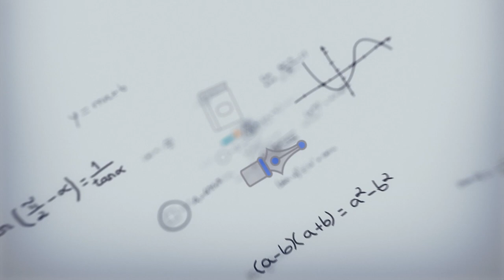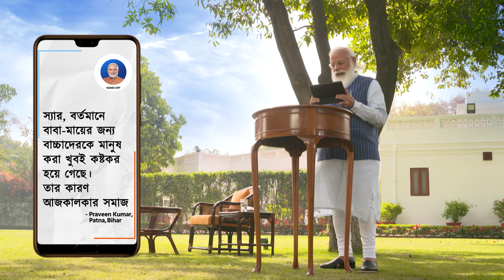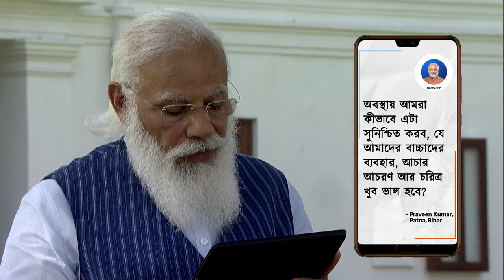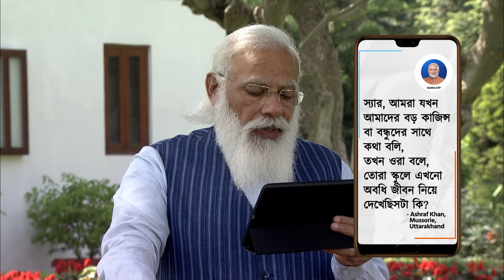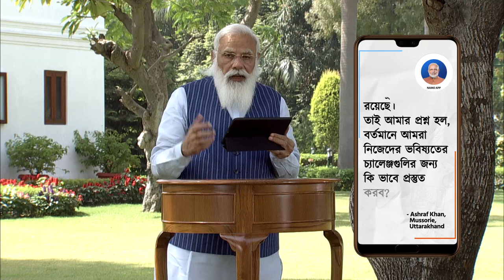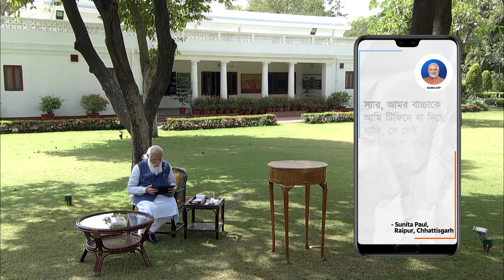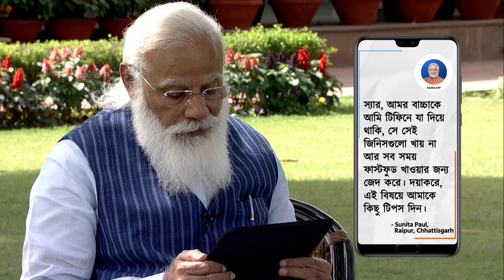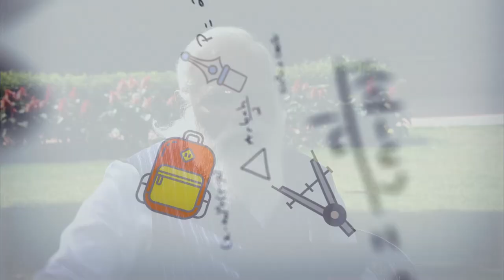Pariksha Pe Charcha with PM Modi - Bengali version